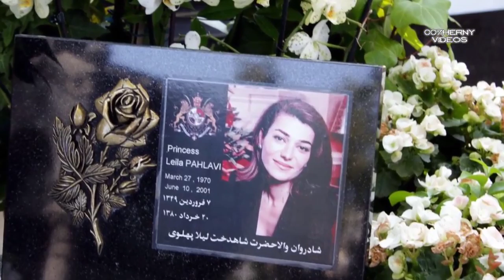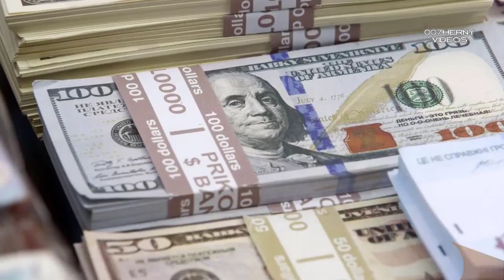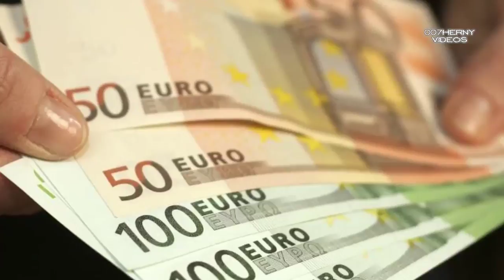LEILA PAHLAVI EL INFELIZ FINAL DE UNA PRINCESA MELANCOLICA